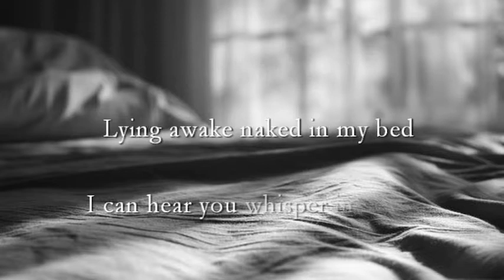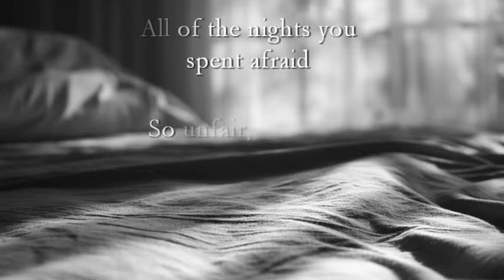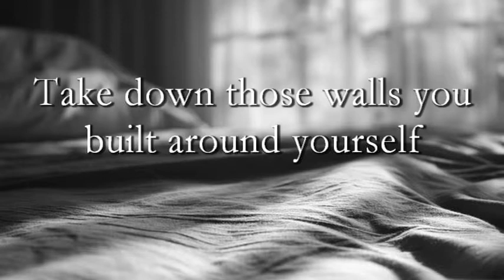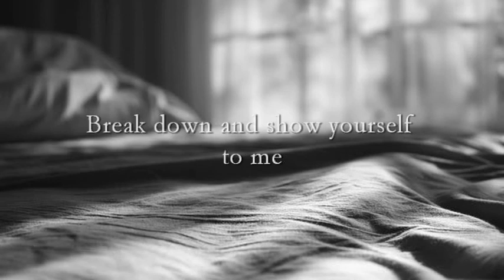Prospect Hill-Breakdown (lyrics)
Lyrics for Prospect Hill, Break down